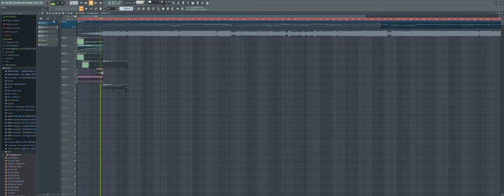Preview of another Doomsday FLP lmao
Again with doomsday but now with the new one, I'm working on a new FLP for that

De nuevo con doomsday pero ahora con el nuevo, ando trabajando en un nuevo FLP para eso